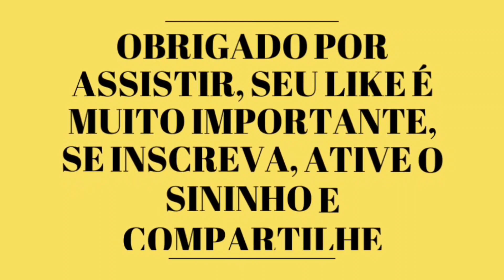MAIS ILUMINAÇÃO E NOVAS MUDAS PLANTADAS NA AQUAPONIA DO RANCHINHO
Facebook Aquaponiaefrutasemvaso